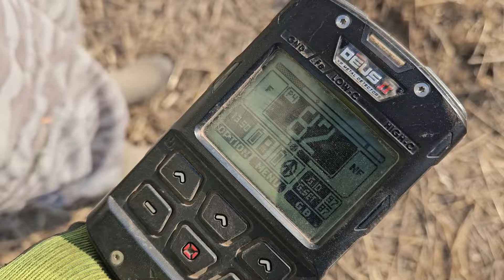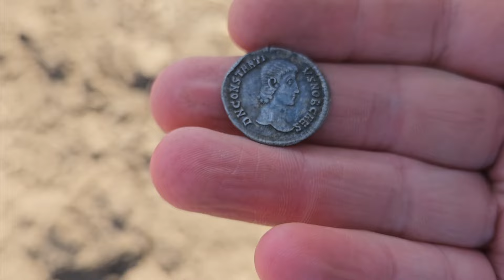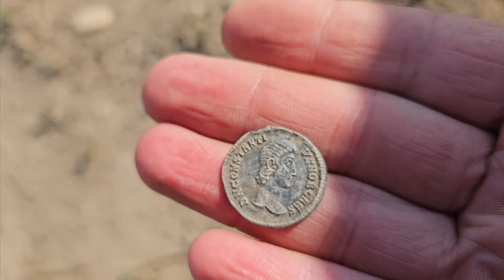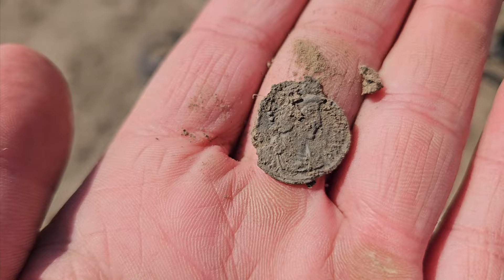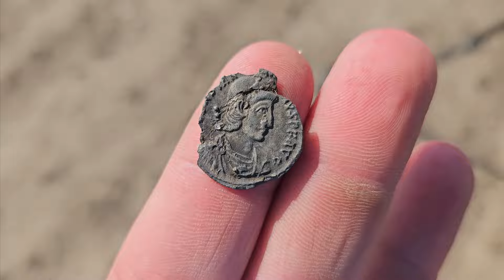DOUĂ MONEDE EXTREM DE RARE FOARTE VALOROASE,GĂSITE ÎNTR-UN LOC CIUDAT !!!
❤️Sustinerea voastra❤️ pentru o bere rece :) REVOLUT : @davostibi

✅ Magazin pentru Detectoare de Metale - Geardetect.com

✅Cele mai importante accesorii pentru detecția de metale?
Vom începe prin a preciza că un pinpointer este un accesoriu aproape obligatoriu, deoarece economisește foarte mult timp și energie – pe care le poți dedica pentru a găsi mai multe ținte valoroase.
Încălțăminte – vom merge mulți km pe jos, de obicei pe teren accidentat, umed etc., de aceea avem nevoie de o încălțăminte comodă dar în același timp rezistentă, aderentă, ușoară, impermeabilă cât și un pic mai înaltă, eventual până peste gleznă.
Rucsac – ai nevoie de hidratare, de alimente cât și de alte lucruri care iți pot fi necesare în funcție de situație: baterii, haine etc. Aici ar fi indicat un rucsac cu multe compartimente și eventual să fie rezistent la apă, în caz că ne prinde ploaia.
Între timp poți arunca o privire pe accesoriile de pe website-ul : Accesorii | GearDetect